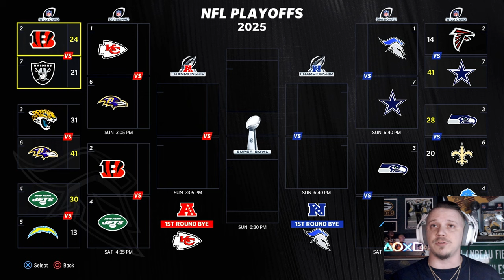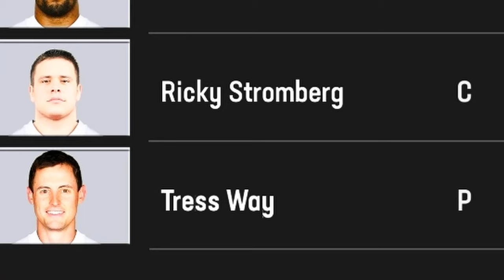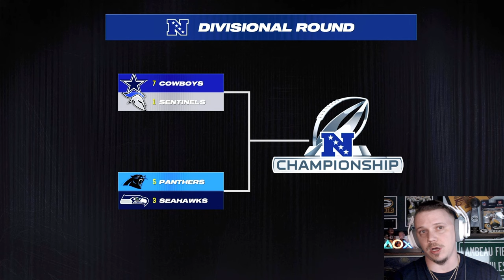Winner of this game goes to the NFC CHAMPIONSHIP!! | Madden 24 St. Louis Sentinels Franchise Ep. 57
0:00 - Divisional Round Prep
6:51 - Gameplay